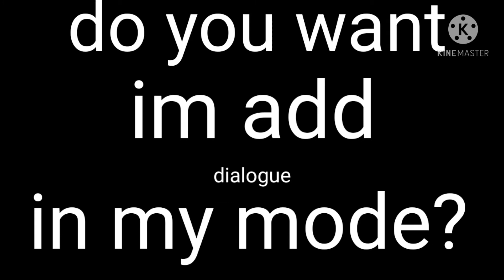the_king_henry_shortes hmmmm im add or no?